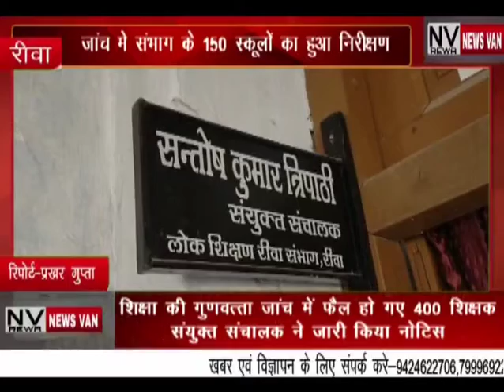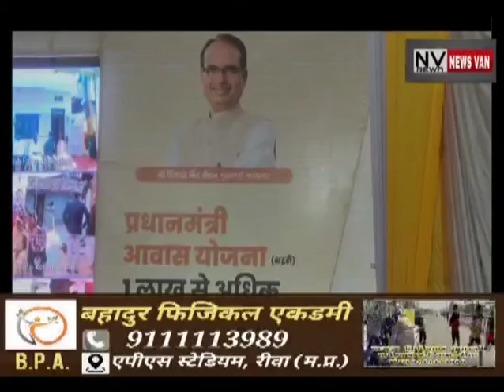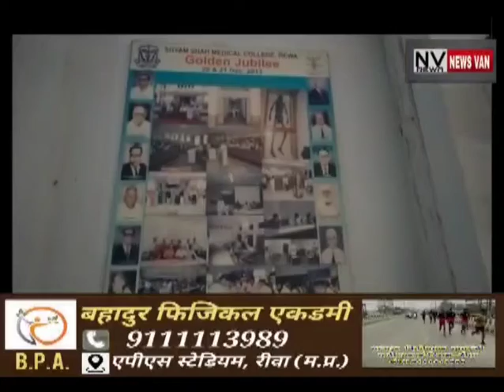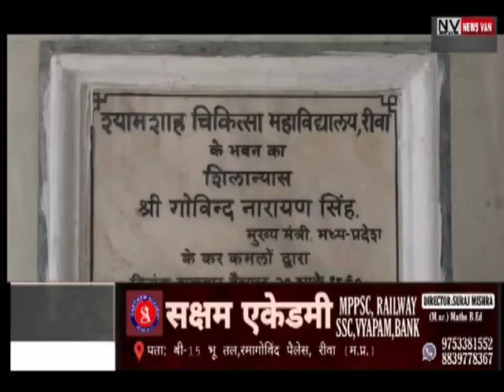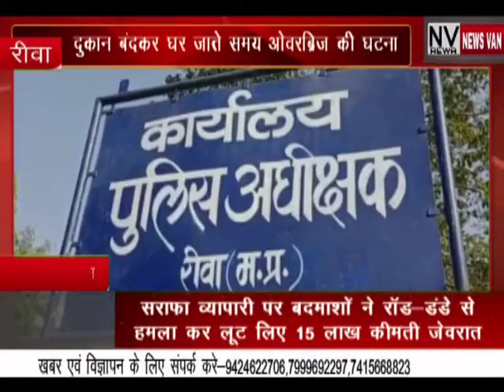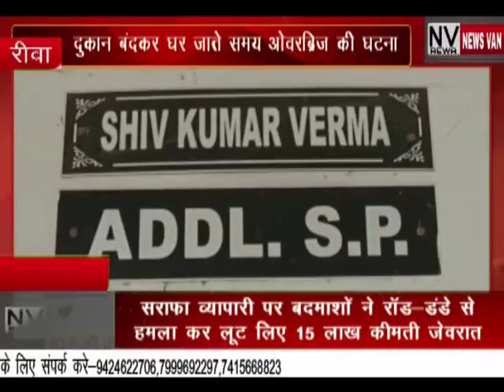NEWS VAN REWA BULLETIN 23-FEB-2022